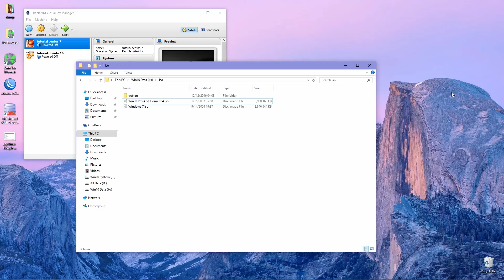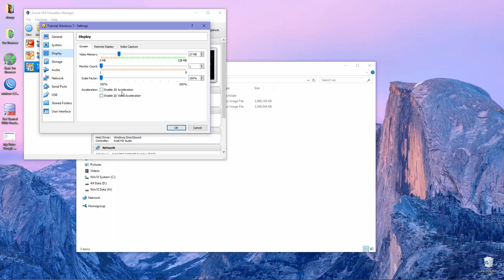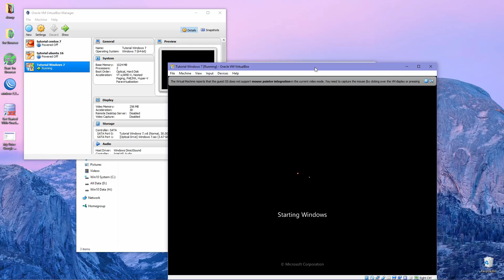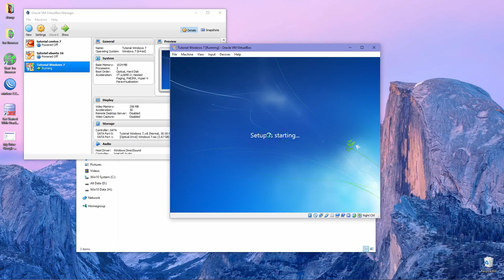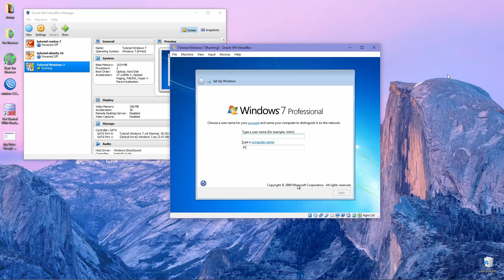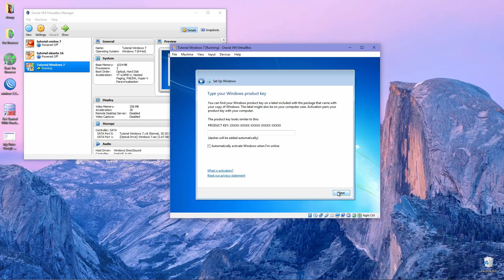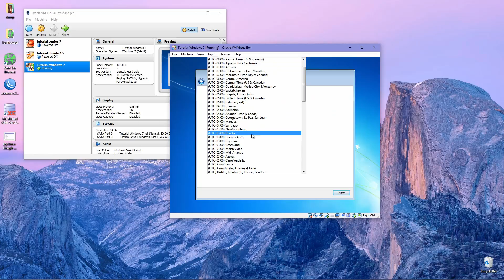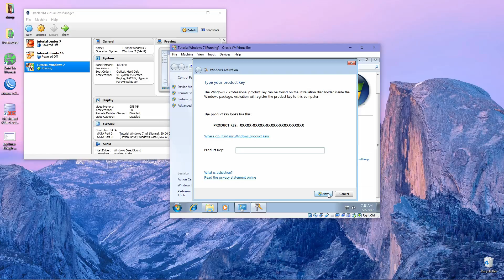How To Install Windows 7 (Simulate with Virtualbox)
This video show you how to install windows 7, aim to beginners. I use virtualbox to simulate installation but other step same as installation on baremetal machine or PC or laptop. I hope this tutorial can help you to install windows 7.